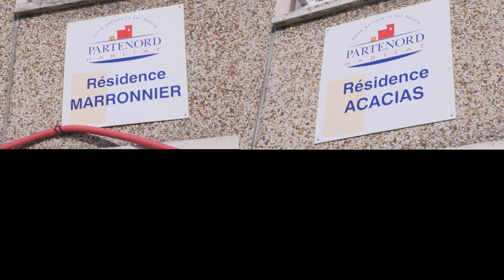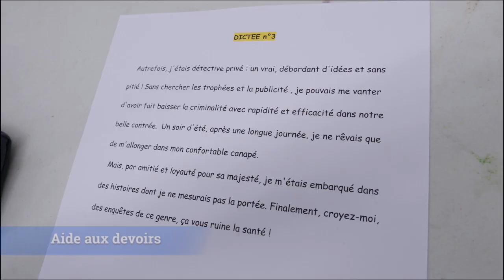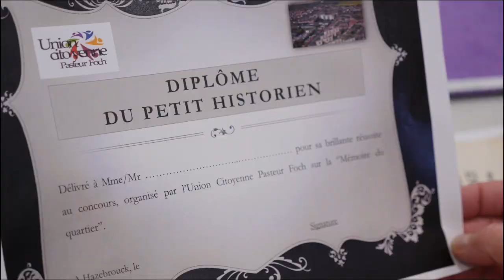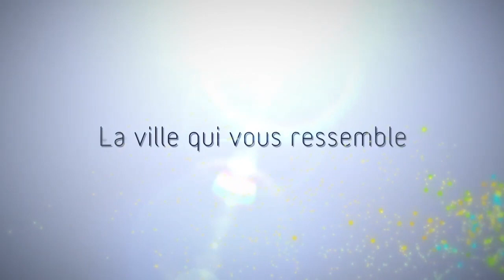Présentation quartier Pasteur Foch